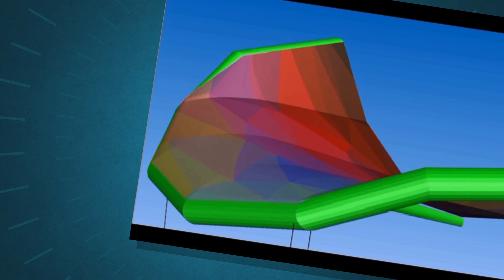SUP.RED Wing Development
Designing this unique twin strut Wingsurfing rig has been a lot of fun. And I look forward to sharing more info about it very soon.

Wing Surfing is a whole new watersport.
Safer and easier than both windsurfing and kitesurfing and it opens up the Paddleboarding crew to wind powered fun. Plus it leads directly into hydrofoiling for the more advanced riders.

A new way to have a whole lot of fun.